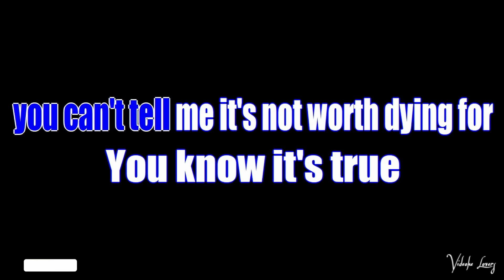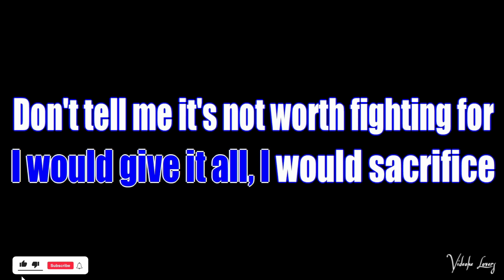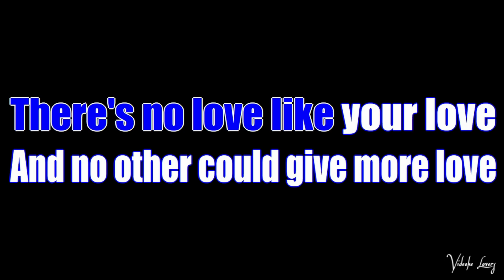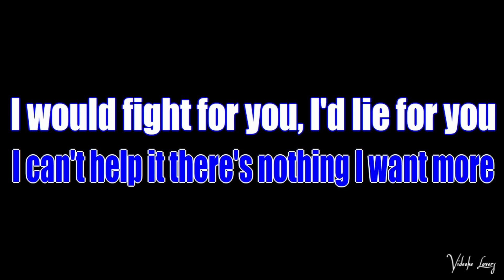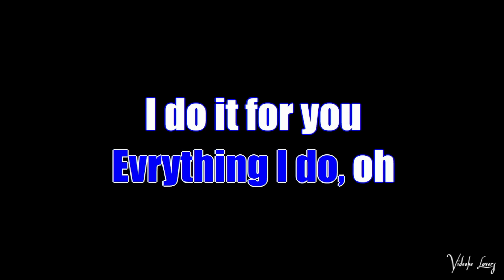Everything I Do Female Key Karaoke Version Bryan Adams